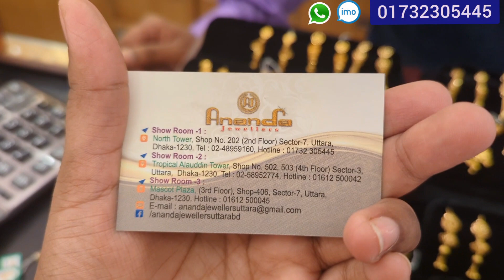১ গ্রাম সোনার লম্বা কাঠি দুল,gold earing jewellery, আনন্দ জুয়েলার্সের